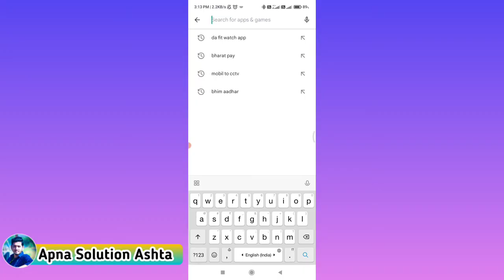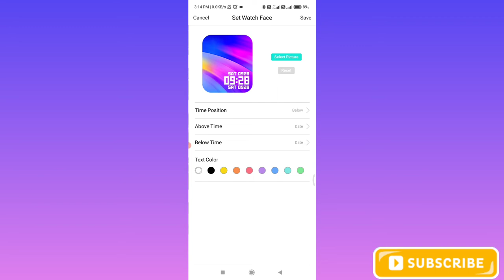How to set wallpaper in Fire-Boltt Ninja Calling watch //smartwatch me wallpaper kaise lagaye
Fire-Boltt Ninja Calling 1.69" Full Touch Bluetooth Calling Smartwatch with 30 Sports Mode, SpO2, Heart Rate Monitoring & AI Voice Assistant (Silver), Free Size
56%
off